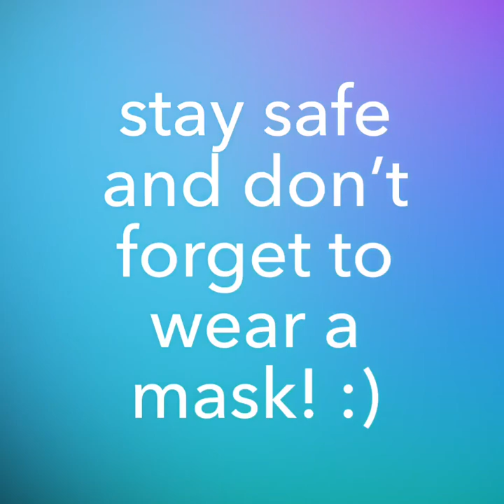The Swordsmen Suggestion Show: Episode 4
SPTV presents: The Swordsmen Suggestion Show, hosted by Valeria Martin, featuring Jacque Martin and Mia Rosa

In this weeks episode, Valeria Martin asks Jacque Martin and Mia Rosa for advice for our freshmen. They share their insight and personal experiences about making friends and stepping out of their comfort zones!

Tune in to the SPTV youtube channel every Monday for more advice and suggestions for freshmen!